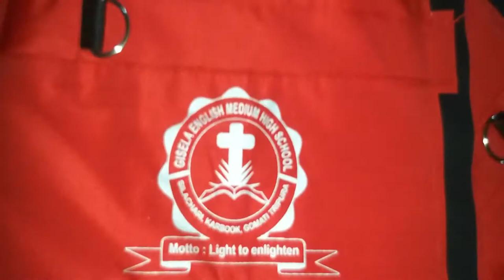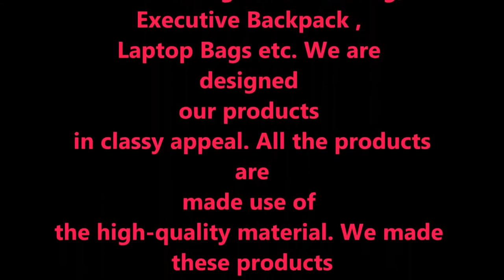Customize School Bag Manufacturer In India | West Bengal | XL Bag | Xl Impax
XL Impax Is Bag Manufacturing Company In INDIA ,West Bengal ,Kolkata ,Habra. We Are Manufacturer All Tipe Of School Bag ,Office Bag, Laptop Bag, Backpack, Corporate Bags,
We are an independent Bag Design Company that aims to create high quality goods.
For over 20 years, XL Impax Bag Company has built a reputation for quality products, outstanding service and impressive attention to detail.
XL Bags Manufacturing , Suppliers, Manufacturers, Factories, OEM, Manufacturing Contractors, Trading Agents.

XL IMPAX
Ashutosh Colony, Habra, Near Vivekanand Park, Habra, 24 Parganas (n) - 743271, West Bengal, India
Mr. Suman Sikder (Proprietor)